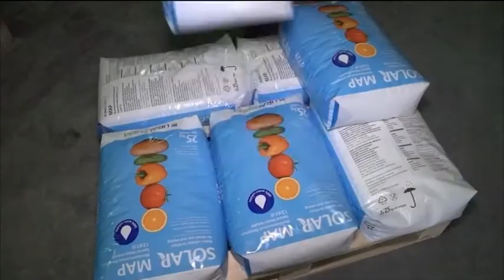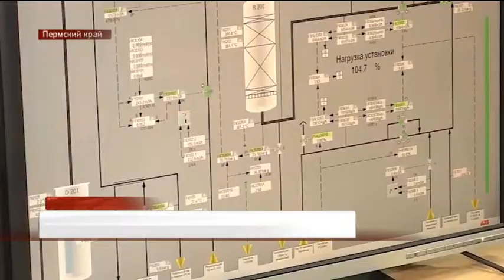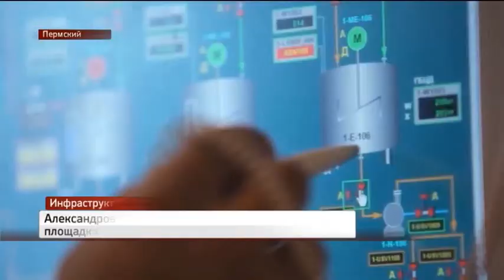НОВОСТИ ПРИКАМЬЯ 14.09.17 15-00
Темы выпуска:
- В Перми определен победитель так называемых «столетних торгов».
- Долги по зарплате в Пермском крае снижаются.
- Вторичная недвижимость в Перми подешевела более чем на 4 процента за 8 месяцев этого года.